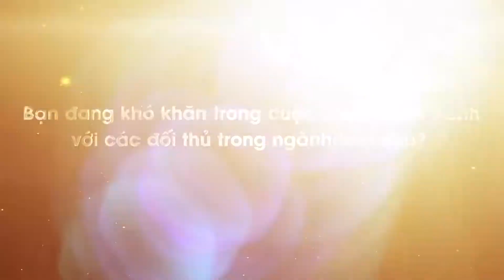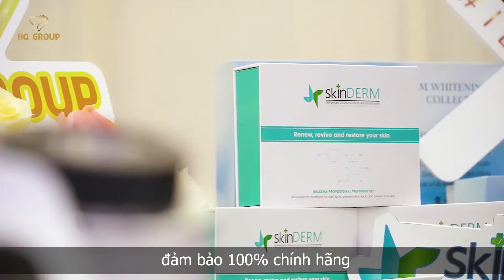Video giới thiệu HQ GROUP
Có thể dễ dàng mở spa, nhưng lại vô cùng “khó” trong cách quản lý.
Hãy lựa chọn HQ Group, chúng tôi sẽ giúp bạn thành công hơn trong hành trình “làm chủ” nhờ vào các dịch vụ cần thiết hỗ trợ doanh nghiệp:
✔️ Đào tạo chủ Spa theo tiêu chuẩn chính quy từ cơ bản đến nâng cao
✔️ Đào tạo các kỹ thuật công nghệ cao, ứng dụng thiết bị máy móc với sản phẩm
✔️ Hỗ trợ tư vấn quy trình vận hành hệ thống spa hoàn chỉnh
✔️ Cung cấp thêm giải pháp điều trị độc quyền trong da liễu thẩm mỹ
✔️ Tư vấn setup, quy trình vận hành, cung cấp phần mềm spa, website,...
✔️ Đưa ra giải pháp chiến lược Marketing, chiến lược kinh doanh, vững chắc thương hiệu
✔️ Được các chuyên gia tư vấn chiến lược PR toàn diện để trở thành top 50 Spa, thẩm mỹ hàng đầu làm đẹp
✔️ Đào tạo kỹ thuật tư vấn và chốt sale phục vụ bùng nổ doanh số
✔️ Hỗ trợ khác: Tư vấn setup sân khấu khai trương, thiết kế Backdrop lễ ký kết,  xây dựng kịch bản chương trình ký kết hợp tác, …
HQ Group - Chuyên Cung Cấp Thiết Bị Thẩm Mỹ Hàng Đầu Việt Nam
🏣 VP Hà Nội: 91 Khúc Thừa Dụ, Dịch Vọng, Q. Cầu Giấy, Hà Nội
🏣 VP HCM: Toà nhà River Gate, 151-154 Bến Vân Đồn, Q4, HCM